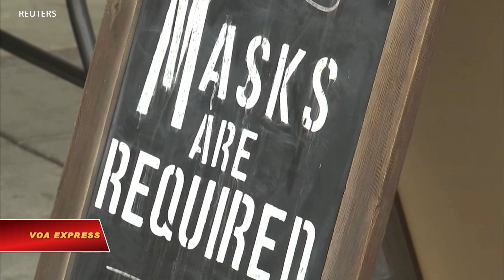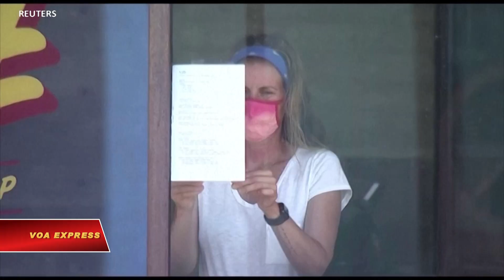COVID tái phát, Los Angeles tái áp đặt quy định khẩu trang | VOA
Quận Los Angeles ở bang California, Hoa Kỳ, từ cuối tuần này sẽ tái áp đặt quy định bắt buộc đeo khẩu trang, một tín hiệu mới nhất cho thấy các giới chức y tế cộng đồng đang vất vả đối phó với đà tăng COVID đáng báo động liên quan tới biến thể Delta.
Quận có 10 triệu dân và là nơi toạ lạc thành phố lớn thứ hai của Mỹ, Los Angeles, là một trong một số khu vực gần đây khuyến nghị hoặc bắt buộc đeo khẩu trang và áp dụng các quy định hạn chế khác vì số ca nhiễm tăng tới mức đáng lo tại nhiều nơi trên nước Mỹ.
Cơ quan Y tế Quận Los Angeles ngày 15/7 yêu cầu mọi người cho dù là đã tiêm chủng hay chưa phải mang khẩu trang ở những nơi công cộng hay các cơ sở thương mại trong không gian kín để chặn đứng mức lây nhiễm hiện nay. Quy định này có hiệu lực bắt đầu từ ngày 17/7.
Loan báo được đưa ra sau 6 ngày liên tiếp có hơn 1 ngàn ca nhiễm COVID được báo cáo trong quận Los Angeles, gần 400 người nhập viện vì COVID, tính tới 14/7.
Các quận hạt khác của bang California cũng đang chứng kiến số ca nhiễm tăng vọt do biến thể Delta và chủ yếu là với những người chưa tiêm chủng.
Cùng ngày 15/7, hai quận Sacramento và Fresno của bang California cũng khuyến nghị mọi người dù đã chích ngừa hay chưa phải đeo khẩu trang trong các không gian kín ở nơi công.
Austin, Texas, cùng ngày kêu gọi những ai chưa tiêm chủng hay có nguy cơ cao nên mang khẩu trang, chớ nên du hành, tụ tập trong không gian kín, đi ăn tiệm hay mua sắm.
Dữ liệu từ Trung tâm Kiểm soát Phòng ngừa Dịch bệnh cho thấy ở nhiều bang có đà lây nhiễm cao như Missouri, Mississippi, Florida, Nevada và Utah.
Nhà chức trách Mỹ tiếp tục kêu gọi dân chúng từ 12 tuổi đi tiêm chủng. Tại quận Los Angeles, đại đa số các ca nhiễm mới xảy ra nơi những người chưa chích ngừa, chỉ 0.09% ca nhiễm xảy ra ở những người đã tiêm chủng.